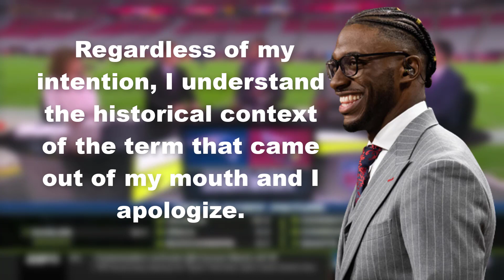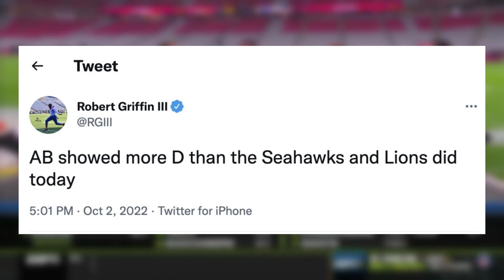ESPN's Robert Griffin III pushing the boundaries of analysis you can get on TV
ESPN football analyst Robert Griffin III used a slur in his defense of Philadelphia Eagles quarterback Jalen Hurts on “Monday Night Countdown.”